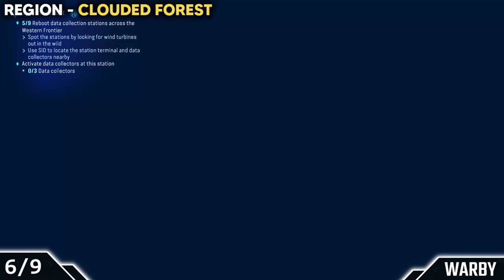Avatar Frontiers of Pandora - ALL 9 Data Collector Locations (Data Retriever Trophy Guide)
There are a Total of 9 Data Collectors (Recon Retrievals) that you find in Avatar Frontiers of Pandora.

[Silver] Data Retriever - Collect all Recon Retrievals

Timeline
0:00 - Data Collector 1
1:05 - Data Collector 2
2:06 - Data Collector 3
3:17 - Data Collector 4
4:05 - Data Collector 5
5:04 - Data Collector 6
6:19 - Data Collector 7
7:33 - Data Collector 8
8:32 - Data Collector 9